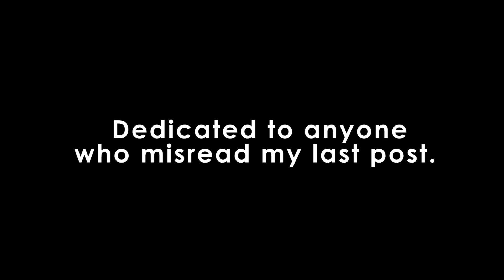Homing BACON! BACON! BACON!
I feel like I misled the American people and the world with the confusing word "BEACON".   I apologize, have some Bacon.